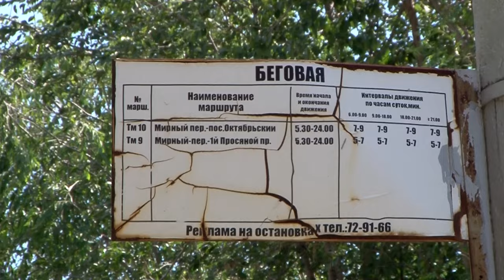В Саратове «трамвайная» математика Бусаргина разошлась с реальностью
Активные работы по реконструкции трамвайного маршрута №9 пока так и не начались. На этой неделе на объекте побывал губернатор Роман Бусаргин.

На встрече с главой региона представитель ООО «ФракДжет-Строй» (подрядная организация) подтвердил – все работы на объекте завершаться к концу сентября, а в октябре состоится пробный запуск.

18 июня пресс-служба губернатора в телеграмм-канале Романа Бусаргина рапортовала: «На объекте работают 55 человек и 35 единиц техники. У подрядчика есть понимание, как наращивать объемы работ».

Сегодня посмотреть на ударную стройку отправилась съемочная группа TVSAR (видеопроект ИА «Взгляд-инфо»).